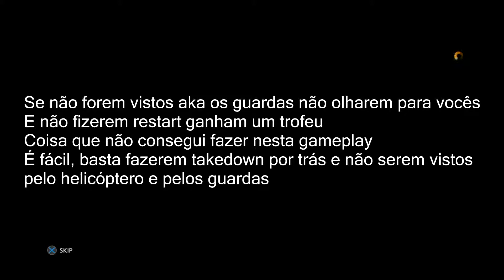Let's Play Battlefield Hardline Ps4, Xbox, PC - Parte #10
Subscreve para mais videos!